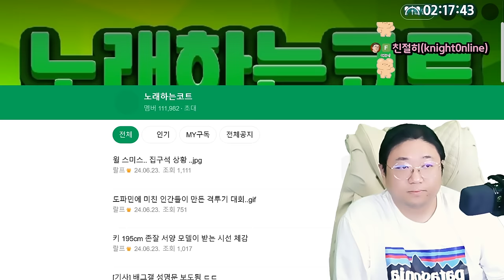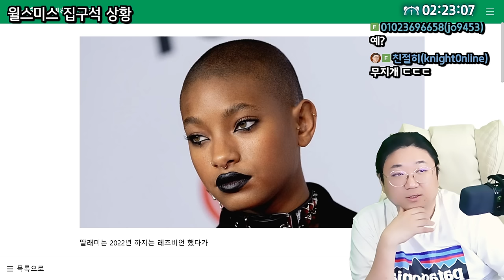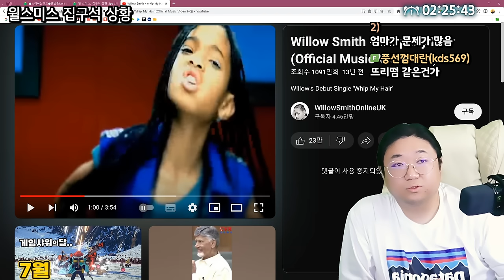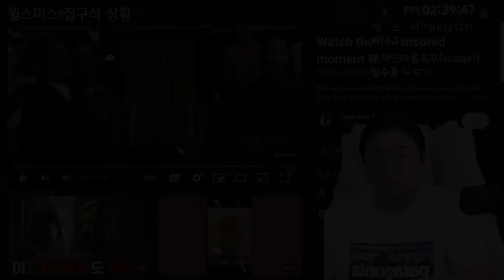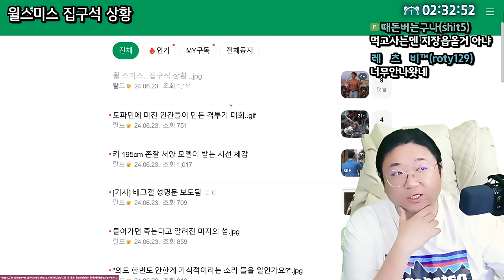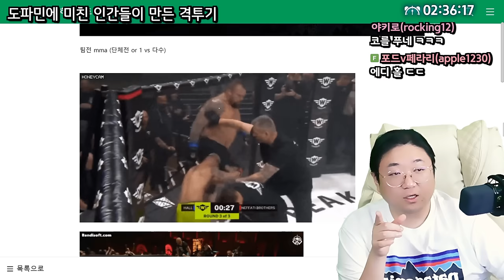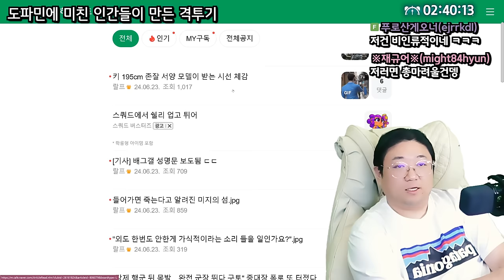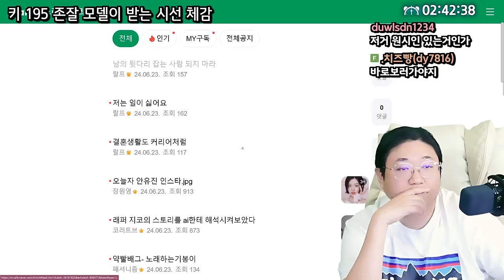윌 스미스 집구석 상황 (24.06.23-2)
0:00 오늘의이슈 시작
0:27 [썸네일]윌스미스 집구석 상황
14:32 도파민에 미친 인간들이 만든 격투기 대회
20:55 키 195cm 서양 모델이 받는 시선 체감

[음원출처]